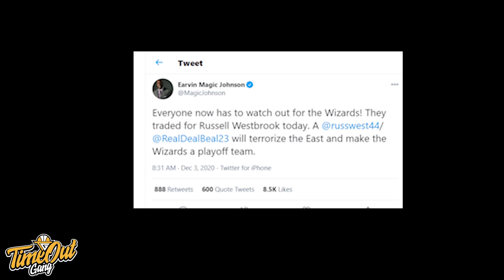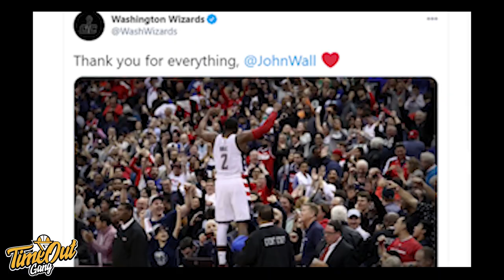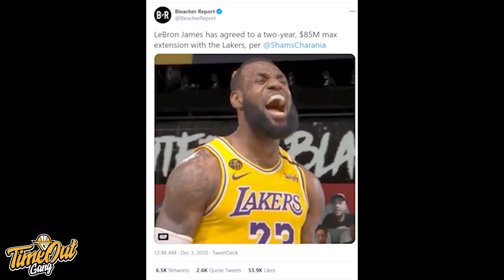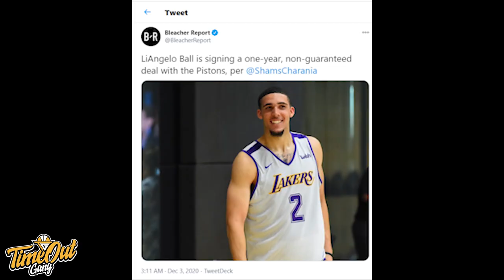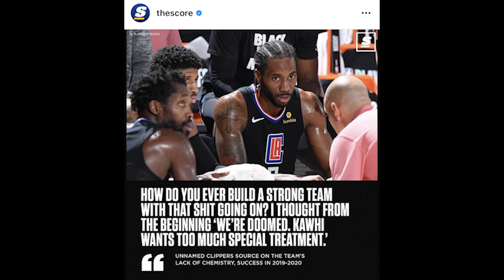Time Out 3 Des 2020: Wizards Pemenang Dari Trade Hari Ini // Kecewa Sama Paul George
Thumbnail photo via @ESPN